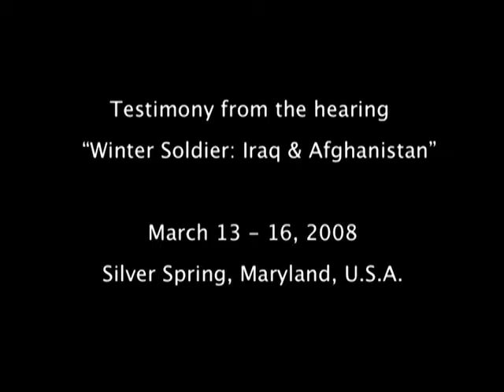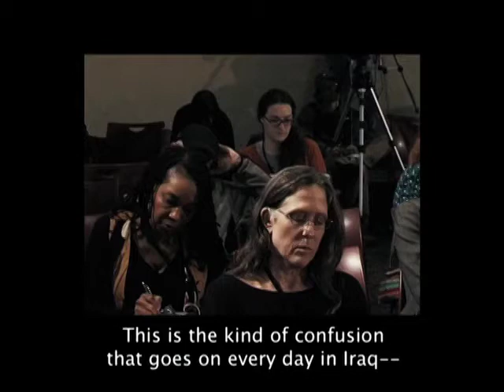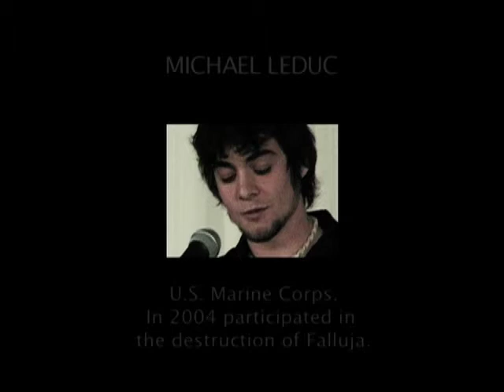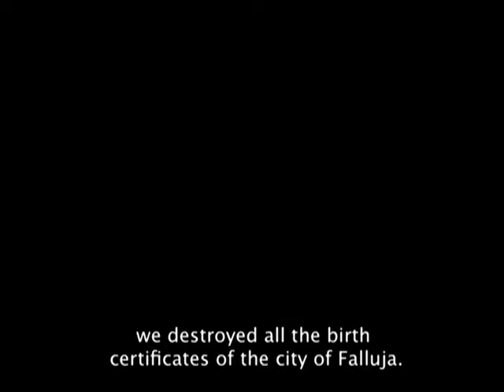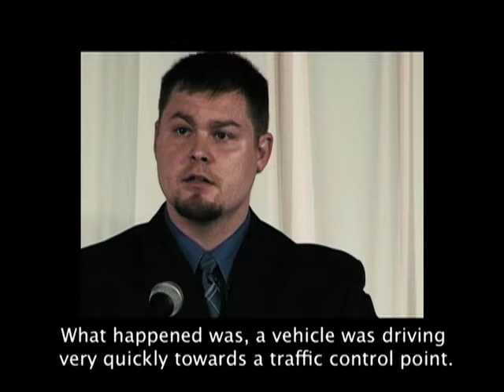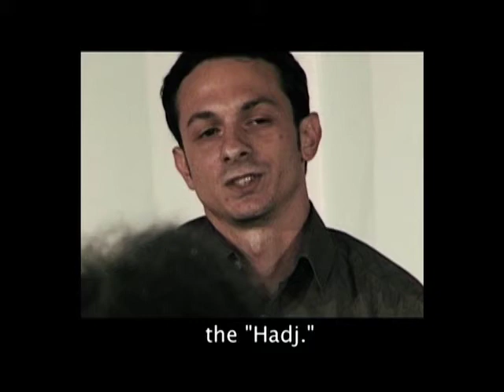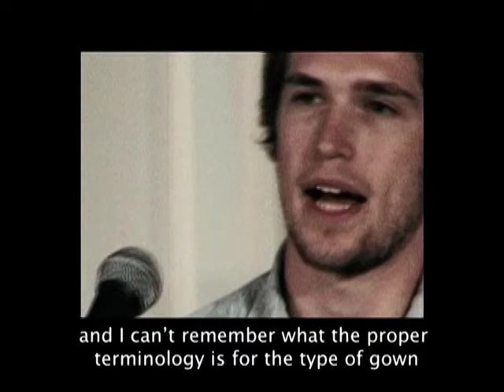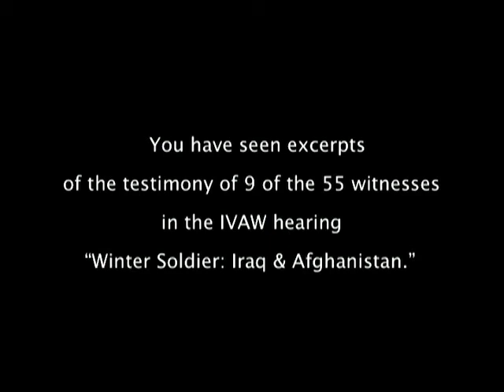We Were Soldiers in the "War on Terror"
NOW AVAILABLE from Displaced Films!
       Twenty-three minutes of the most powerful testimony at the Iraq Veterans Against the War's "Winter Soldier: Iraq and Afghanistan" hearings in 2008. This is an excellent resource for classrooms, organizations, or anyone who can't and won't accept endless war.
DVD $5.00
Available as an extra DVD with "This is Where We Take Our Stand" - $18.00

Available soon for digital download